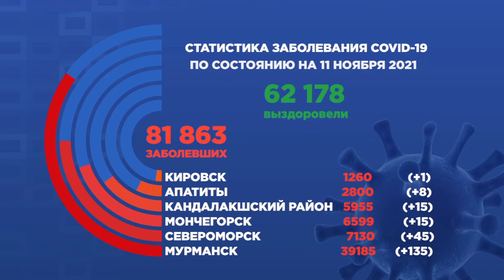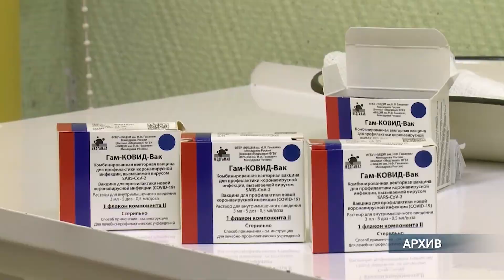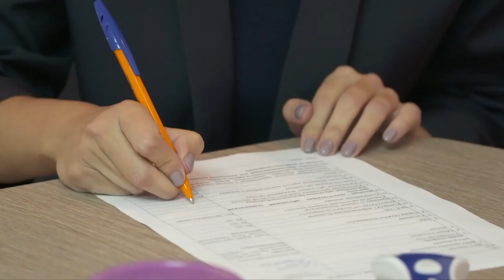Темпы распространения коронавируса в Заполярье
После непродолжительного замедления темпов распространения коронавируса эпидситуация в Мурманской области снова накаляется. Если в минувшую субботу в регионе выявили 251 новый случай заболевания, то за последние 24 часа в Заполярье подтвердились уже 268 диагнозов. Выросло в регионе и число выздоровевших, впервые за долгое время северян, победивших болезнь, больше, чем заразившихся: 280 против 268.